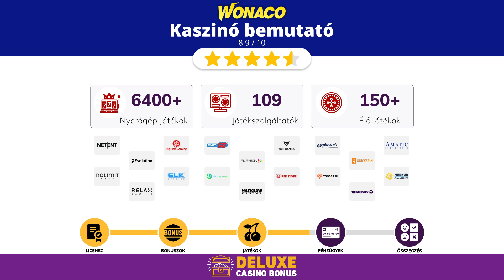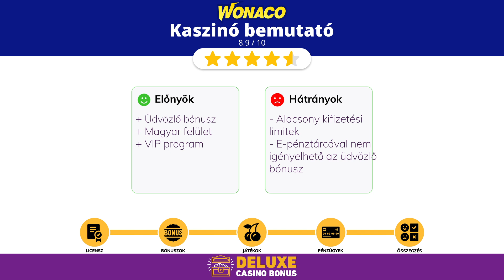Wonaco Casino | Online Kaszinó Magyaroknak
Wonaco Online Kaszinó Magyaroknak videónkban az online kaszinó kedvelőknek bemutatjuk a Wonaco casino-t. A Wonaco kaszinó egy Curacao-i licensszel rendelkező 2024-ban alapított online kaszinó. Az új játékosokat 100% üdvözlő bónusz várja 150.000 Forintig, valamint hétvégi reload bónuszok. Ezen kívül elérhető még VIP program és Cashback is a kaszinóban. 109 darab játékszolgáltató, több mint 6400 nyerőgépét és táblajátékát, valamint több mint 150 élő kaszinó játékát érheted el az oldalon.

18+ 🔞 Ügyelj a Szerencsejáték Függőségre! Játssz felelősségteljesen!

Videó részletei:
00:00 - Intro
00:07 - Wonaco kaszinó Licensz
00:16 - Kaszinó bónuszok
00:32 - Kaszinó játékok
00:44 - Be- és kifizetések
00:58 - Összegzés (Előnyök-Hátrányok)